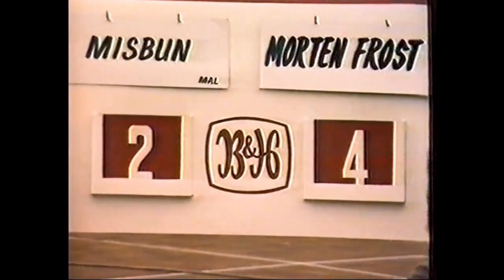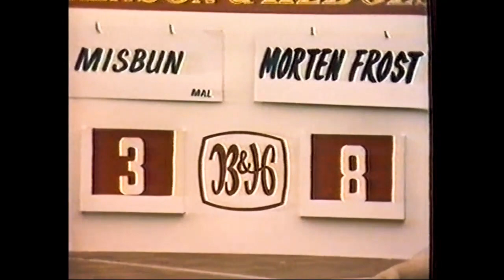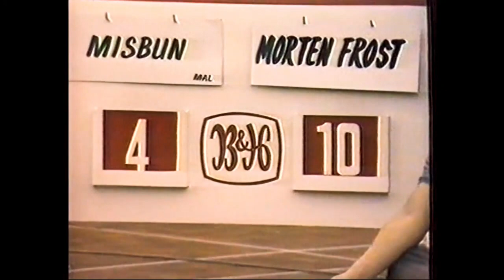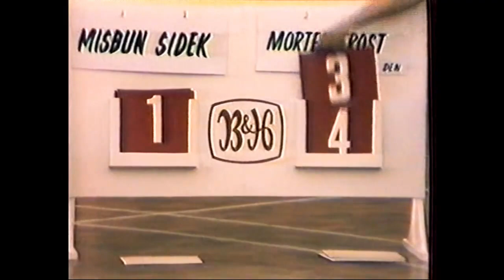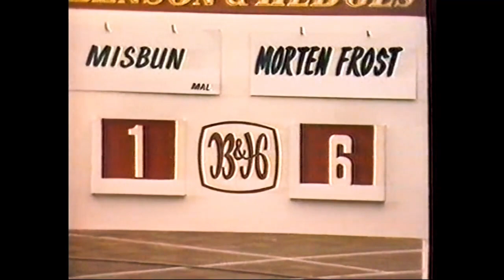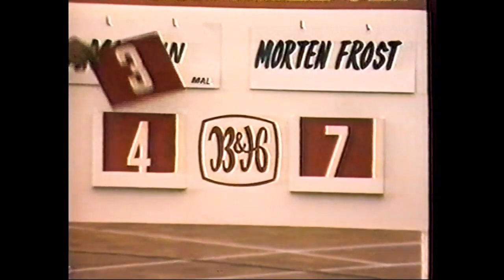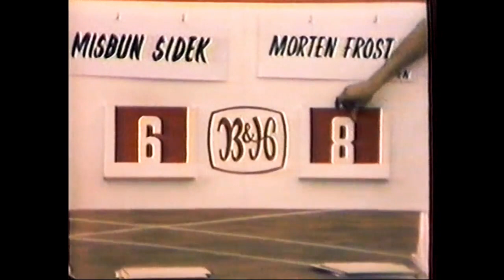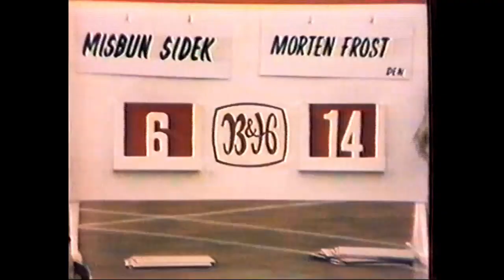1985 Malaysian Masters Badminton Morten Frost vs Misbun Sidek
Played in the small hall in Ipoh probably with little drift and air conditioning.
Its plain to see who is doing the hard work,and Frost did not melt in the heat.
Fitness was not the issue and they did not have to throw games playing in bad ends to fight a third set.